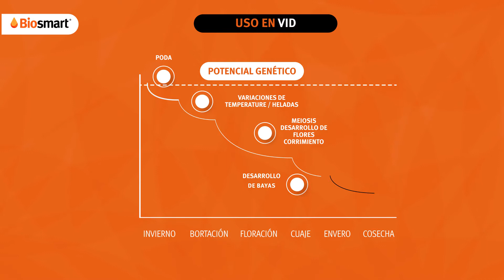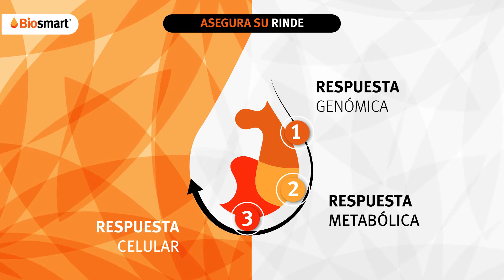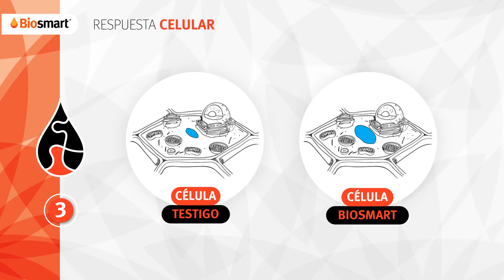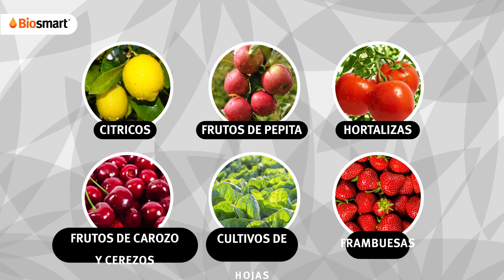Biosmart, el bioestimulante que rinde.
Biosmart es una formulación única y de alta calidad que contiene metabolitos de fermentación que provienen de la producción de levaduras (Saccharomyces cerevisiae).
Biosmart ayuda a las plantas a mitigar el impacto de los estreses abióticos durante los períodos críticos de desarrollo (floración, cuaja).